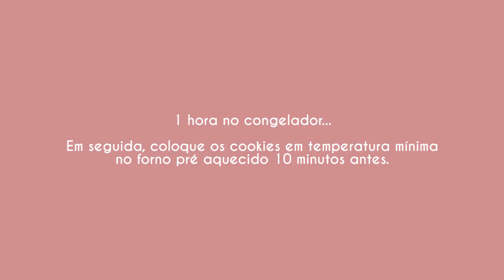Cookies saborosos e muito fáceis! Ganhe renda extra com eles 😋🍪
Olá, pessoal! Tudo bem com vocês? No vídeo de hoje eu ensinei a vocês uma receita muito simples e muito deliciosa, aqueles cookies que vemos em filmes americanos, sabe? Eu espero muito que vocês gostem! 😍💖

Ingredientes:

½ xícara (115 g) de manteiga sem sal, em temperatura ambiente
½ xícara (80 g) de açúcar mascavo
½ xícara (100 g) de açúcar branco
1 ovo grande, em temperatura ambiente
1 colher de chá de extrato de baunilha
1 ¼ xícara (185 g) de farinha de trigo
½ colher de chá (2,5 g) de bicarbonato de sódio
½ colher de chá (2,5 g) de sal
1 ½ xícara (262 g) de gotas de chocolate ou 2 tabletes de chocolate da sua preferência

Me siga lá no Instagram também: @desfrutando.vida

Dessa forma você recebe todo o conteúdo do canal em primeira mão! Eu vou ficando por aqui, um beijo e tchau tchau...